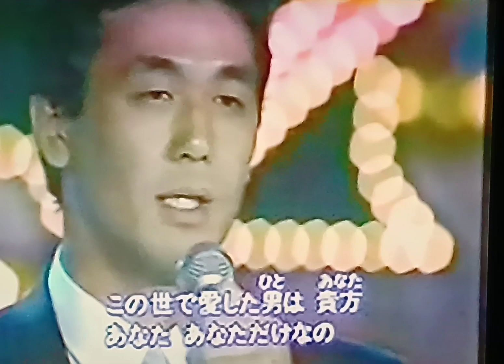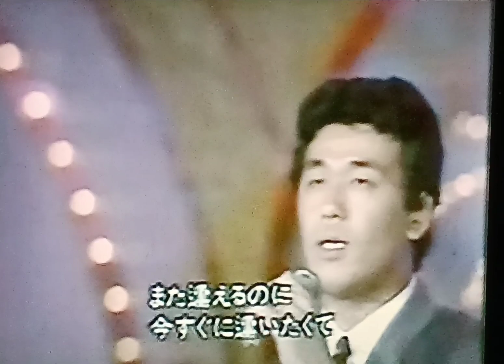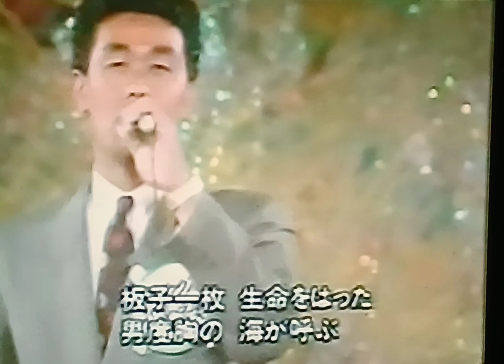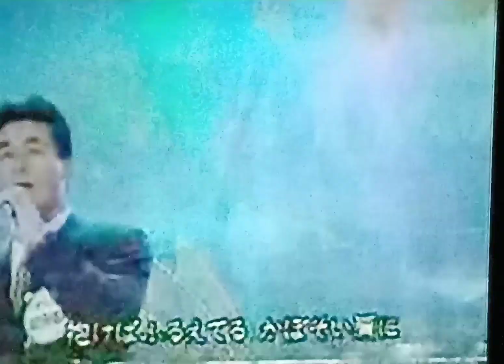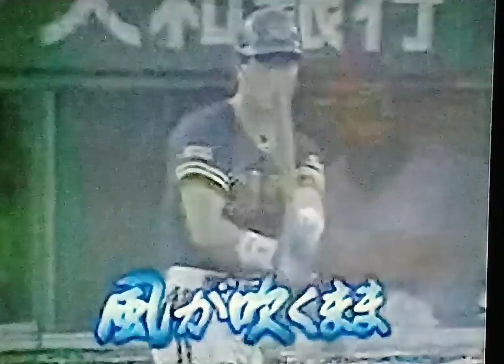プロ野球歌合戦 オリックス阪神ダイエー松永浩美詰め合わせ